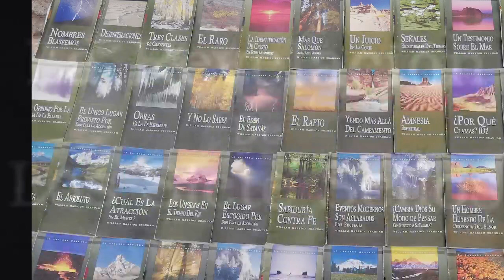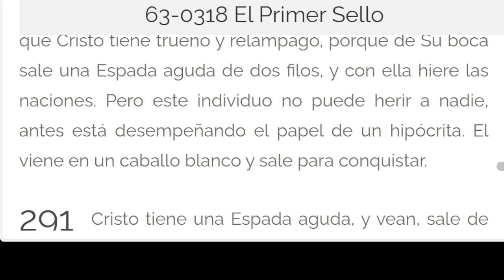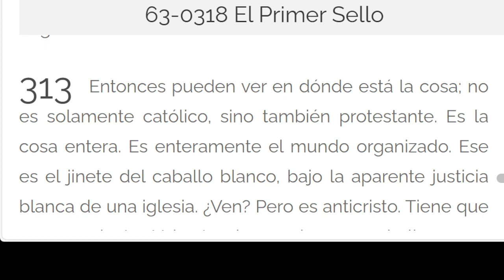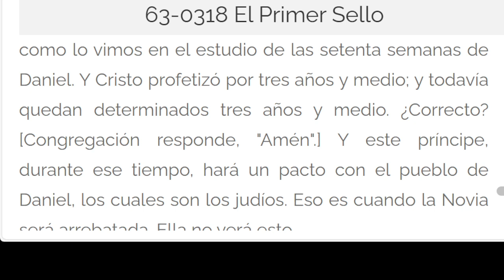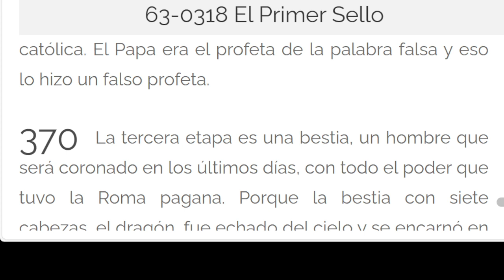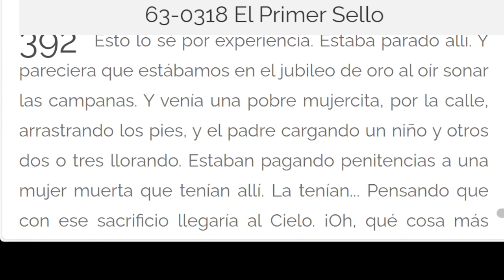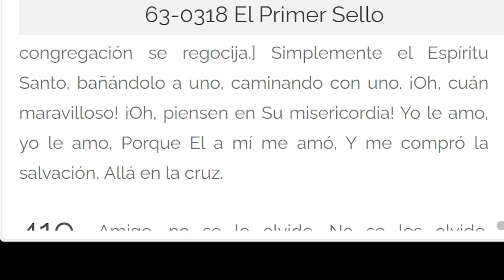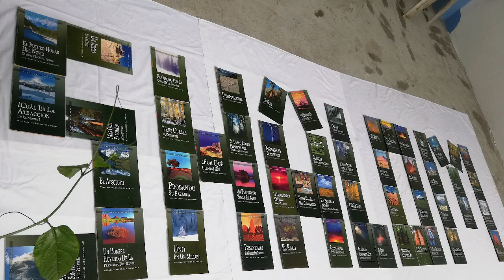LECTURA DE LOS MENSAJES DEL PROFETA !!ELIAS!! WILLIAN MARRION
J e r e m i a s   50:
28. VOZ DE LOS QUE HUYEN  y ESCAPAN DE LA TIERRA  DE BABILONIA, PARA DAR EN SION LAS NUEVAS DE LA  RETRIBUCIÓN DE JEHOVÁ NUESTRO DIOS, DE LA VENGANZA DE SU TEMPLO.

=== INICIA: LA REVELACION DE LOS SIETE SELLOS:
...El Primer Sello - 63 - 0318. Párrafo: 271...TERMINA Párrafo: 419...